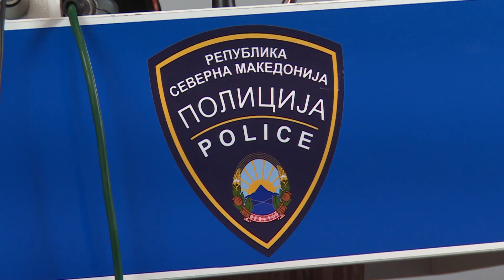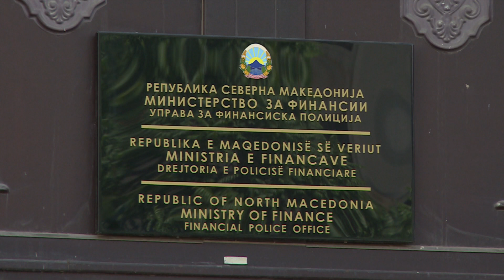Институциите молчат за бизнис шемите на внукот на Ахмети